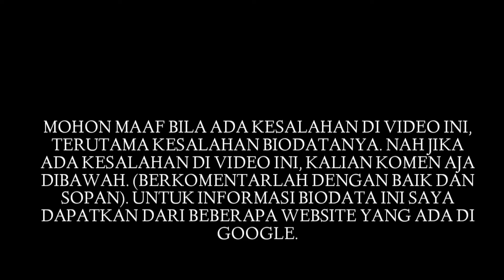Biodata Reza Darmawangsa